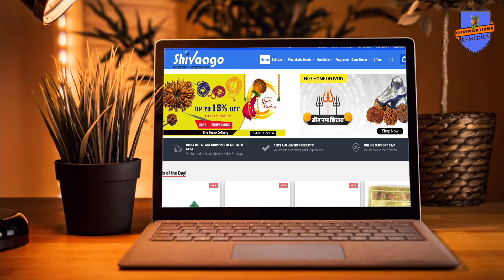वृषभ राशि का साल 2024 कैसा रहेगा / Vrishabh Rashi 2024 /करियर,आर्थिक,प्रेम,शिक्षा,स्वास्थ्य / Remedy